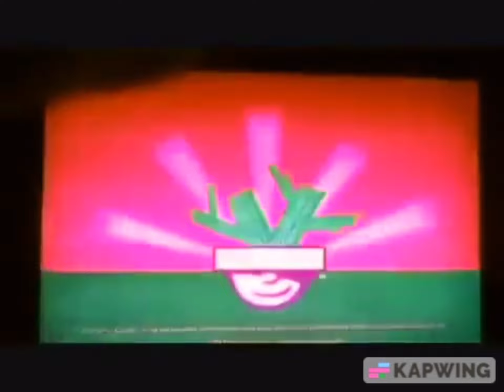(REUPLOAD) Noggin and Nick Jr Logo Collection in N.Y Effect